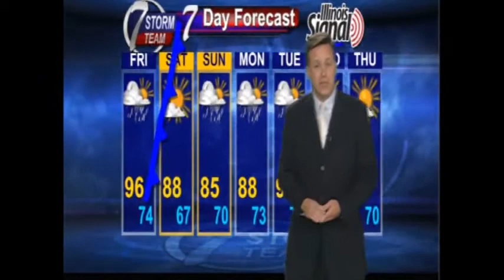One more really hot day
Then cooler for the weekend...